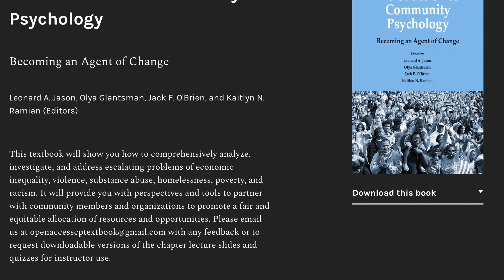Introduction to Community Psychology Textbook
During the 10th Anniversary Celebration for the College of Science and Health, this video was created that discusses the creation of the free, online textbook titled: Introduction to Community Psychology: Becoming an Agent of Change.